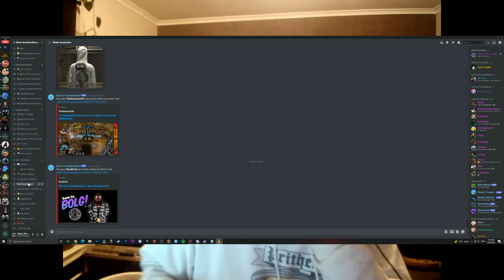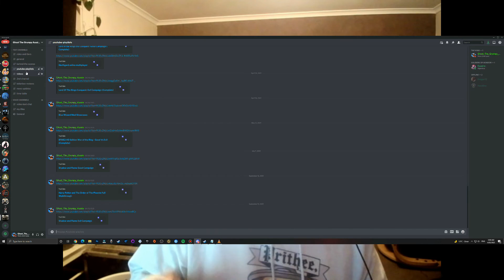Age of Empires III Definitive Edition - Walkthrough - Crossing the Delaware #27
- Luka
- Dyastro
- Nadoline
- Black Dragon

Support List
- Crusader
- Milky tit
- Liz

Channel links:
Social Media Accounts & Other links

Letterbox Reviews
- Henry Portrait of a Serial Killer

Playlists Links
Download Links